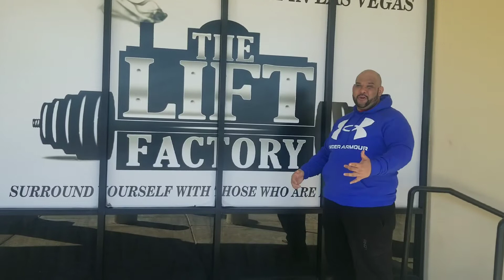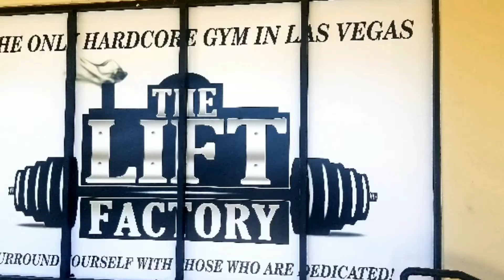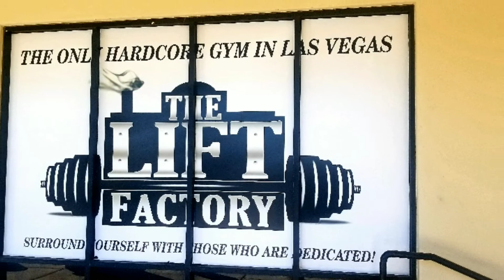Huge "PUMP" Arm Workout (Add Inches)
Hey Everyone, I bring to you another Clanging and Banging show in Vegas. I'm training Arms at The Lift Factory. This workout was inspired by John "Mountain Dog" Meadows with a twist. Give this workout a try!

Lift Factory
6824 W. Cheyenne Ave

Brands, companies and fans I hope to hear from you.

or